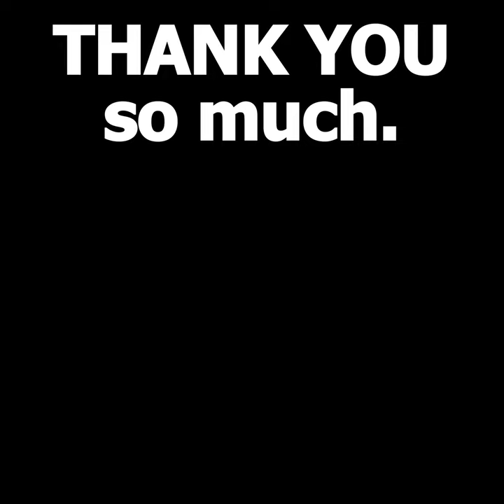Scary Videos Too Scary to Watch EVER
Today on Chills Clips: Scary Videos Too Scary to Watch EVER. You might know me as the Top15s narrator, the Chills YouTuber, Dylan or just the guy with a monotone voice. My top creepy countdown videos always give an in-depth analysis of scary internet videos that are strange, bizarre, mysterious, and sometimes unexplainable in hopes of determining if said scary videos are real or fake.

Chapters:
00:00 Clip 1
00:53 Clip 2
04:59 Clip 3